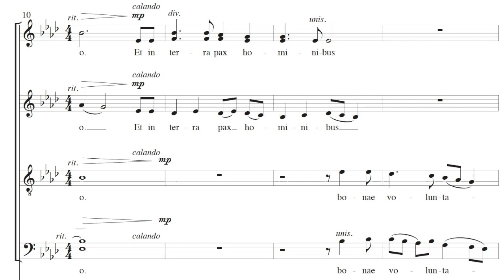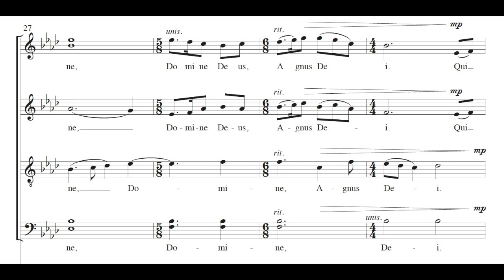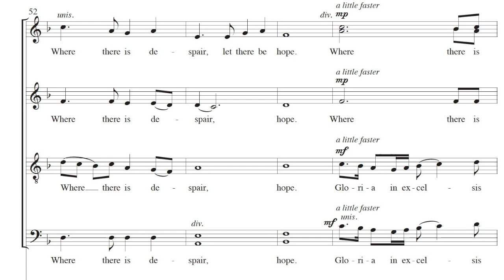Gloria from Missa Brevis San Francesco d' Assisi